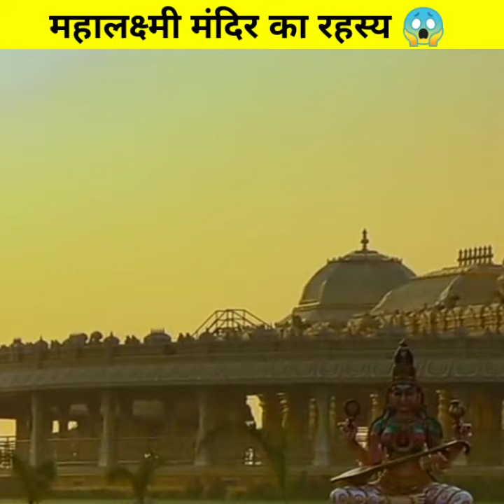महालक्ष्मी का एक को रहस्यमयी और चमत्कारी मंदिर -तमिलनाडु 😱 😱